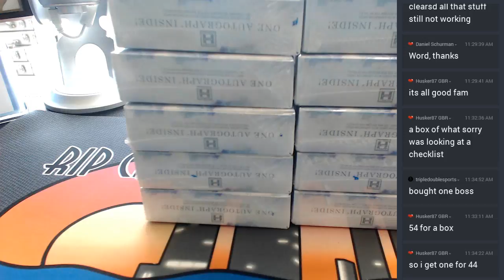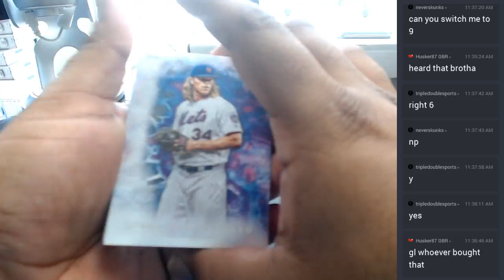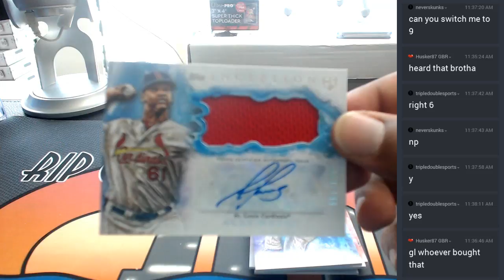2017 topps inception baseball personal box #4 05232017